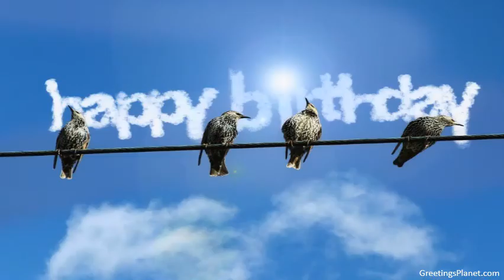Happy Birthday to Dharmadas